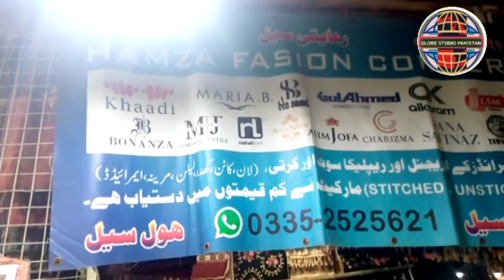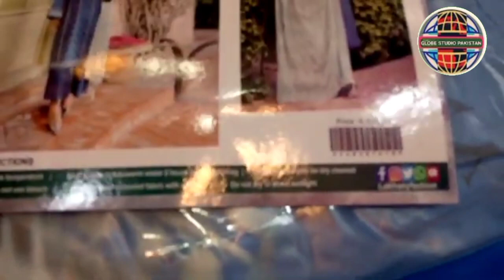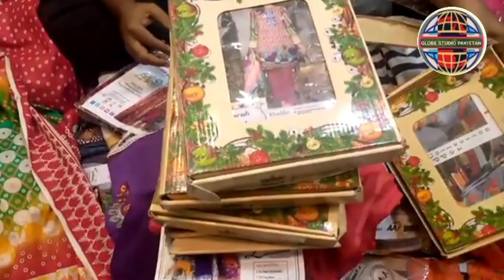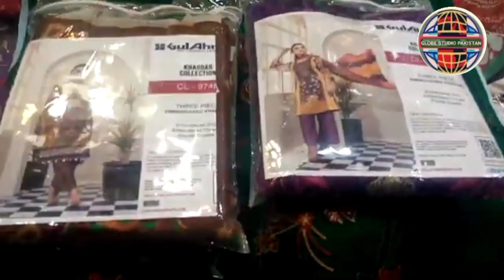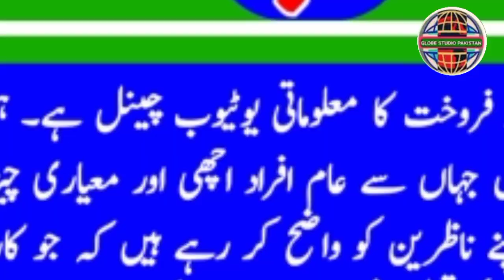Karachi mein Sabse Sasta Kapda kahan Milta hai | Ladies Branded Suit Just in 450 RS | Sasti Sale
Sale sale sale | Ladies Branded Suit in only 500 Rs | Now Buy Suit in only 500 RS | @Globestudiopakistan

Explore the Stocks with

@GLOBE STUDIO PAKISTAN
 ( Episode#. 23)

A huge stock of Top branded ladies suit available in Very low price. All Variety of winter and summer here in Best quality.

Original and Replica of Various Variety in Super Duper Quality, price starting from Only 450/- Rupees Per Suit in three pieces.

Following Brands available in Bulk quantity, You Can purchase Single piece or as you wish in wholesale price, we are providing wholesale and retail Both service.
Alkram, Satrangi, Sana Safinaz, Bonanza, Asim Jofa, Maria B, Khaadi, Nishat Lilen Sunaina, Rangoli, yolo by Gul Ahmed, Lakhani, Charizma, MJ by Umar Farooq Textile, Bahar by Regalia, Z.S Textile, Seher By Tawakkal, Farasha by Aamira.

We are working with trust our unique collection, color and tear wear guarantee for 6 month.

It is best opportunity for retailers and resellers to buy in very cheap prices. Reseller can stock for upcoming winter.
Best for ladies selling Online.

Hamza Fashion Corner
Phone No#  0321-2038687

Shop Address:-
You can also visit our venue.
HFC
Hamza Fashion Corner
Shop No. 103, Mill Wala Market No.1, New Neham Road, Near Memon Masjid, Bolton Market, Karachi.

Hamza Fashion Corner Fb Page:-

Other Links:-

Globe Studio Pakistan YouTube channel is being managed by channel official team.

Recommended Titles:-
Ladies winter suit in just 450
Branded ladies dress
Original Branded Suit
Women dress wholesale market
Dress for ladies online
Online dress for ladies
Ladies dress brand in Pakistan
Gul Ahmed Ladies dress
Bonanza Ladies collection
Alkram ladies collection
Satrangi ladies collection
Sana Safinaz ladies collection
Maria B ladies collection
Aism Jofa ladies winter dress
Rangoli ladies winter collection
Sunaina ladies winter collection
Khaadi Ladies winter collection
Nishat Lilen ladies collection
Lakhani ladies winter collection
Ladies Replica Dress Collection
Branded Suit for Ladies
Branded dress wholesale market
Ladies dress shopping
Ladies cloth Matket in Karachi
Women dress for wedding
Buy ladies branded suit
Original Branded ladies Suit
Winter collection for ladies
Kurti wholesale market
Ladies clothes wholesale market
Ladies suit in Low price
Ladies Fancy Party wear
Ladies party wear wholesale price
Ladies fancy dress designer
Latest Ready made dress for girls
Latest ladies winter collection
Latest ladies suit collection
Ladies Embroidered suit
Ladies night wear
Trending ladies suit designs
Trending ladies dress design
Trending suit for women
Trending suit for Ladies
Imported ladies Western dress
Imported ladies dress
Ladies 3 piece suit
Ladies 2 piece dress
Ladies Wedding dress
Women wedding suit
Ladies night suit sale
Cheapest ready made clothes
Cheap price ladies suit
Shershah Lunda market
Ready made dresses wholesale